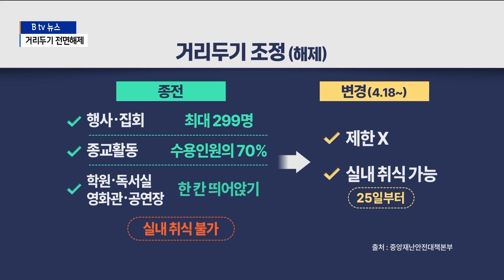[수원]2년여 만의 거리두기 해제 '기대반 우려반'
18일 0시 기준 도내 신규 확진자는 1만3천926명입니다.

전국적으로도 확진자가 4만 명대로 뚝 떨어졌습니다.

주말 영향이 있긴 하지만 뚜렷한
코로나 확산 감소세에 접어든 건데요.

마스크 착용을 제외한 거리 두기도 완전히 해제됐죠.

2년 1개월 만의 거리두기 해제에 따른
기대와 함께 우려의 목소리도 적지 않습니다.

김효승 기자가 보도합니다.

자정까지였던 식당과 카페 영업시간 제한이 모두 해제됐습니다.

새벽 술자리나 유흥시설 공연도 모두 가능하고
사적모임 인원 제한 또한 사라졌습니다.

거리 두기가 2년 1개월 만에 전면 해제된 겁니다.

[신효섭 / 수원시 우만동]
"가게들도 영업 제한이 풀리고 예전 모습처럼 돌아갈 수 있을 거라고 생각하니까….
사람들도 거리에 많이 나오고 활발 하게 생기를 찾아서 좋아요."

행사와 집회, 종교활동 제한도 모두 사라졌고,
학원과, 독서실, 영화관에서의 한 줄 띄어 앉기도
더 이상 하지 않습니다.

오는 25일부터는 영화관과 공연장,
실내 체육시설 등에서 먹고 마시는 것도 가능해집니다.

[유미정 / 수원시 우만동]
"영화관 가서 전 팝콘이 없으면 안 되는데 영화 보면서
먹는 것도 가능해진다고 하니 기대가 됩니다."

거리두기가 사라지면서 기대 한편으로는 우려도 나오고 있습니다.

여전히 수만 명대의 신규 확진이 이어지는 데다
거리두기 완화에 코로나 확산세가 심해질 수 있다는 겁니다.

[정세희 / 수원시 인계동]
"거리두기가 해제된다고 하니까 좋긴 한데 코로나 확산이
우려되는 면도 없지 않아 있습니다.
마스크를 벗는 건, 아직 코로나가 종식된 것도 아니고
제대로 된 치료제가 있는 것도 아니다 보니…."

방역 당국은 실내외 마스크 착용은 유지하며
앞으로 2주 동안 상황을 지켜보겠다고 밝혔습니다.

[권덕철 / 중앙재난안전대책본부 1차장]
"금번에 대부분 거리두기 조치가 해제됨에 따라 실외 마스크의
해제까지 포함될 경우 방역 긴장감이
너무 약화될 수 있는 위험성을 고려한 결정입니다."

방역 당국은 또 25일부터 1급 감염병인 코로나19 등급을
2급으로 하향하고 단계적으로 격리의무를 해제해 나갈 계획입니다.

[영상/편집 - 김자명 기자]